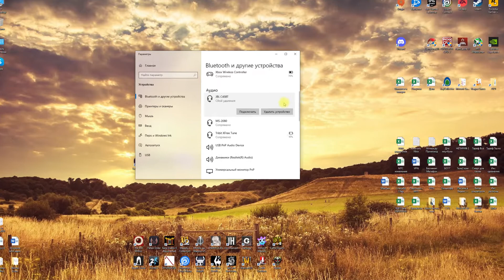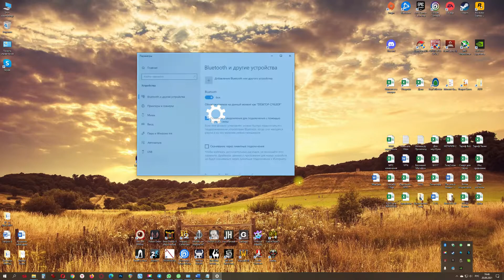Как удалить Bluetooth-устройство с компьютера. Ошибка «Сбой удаления» в Windows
Бывают ситуации, когда нужно удалить подключённое Bluetooth-устройство с компьютера, но стандартным способ это сделать не получается – выдаётся ошибка «Сбой удаления». В данном видео разберёмся, каким ещё способом можно удалить устройство. Источник